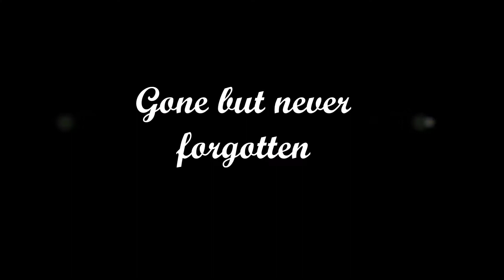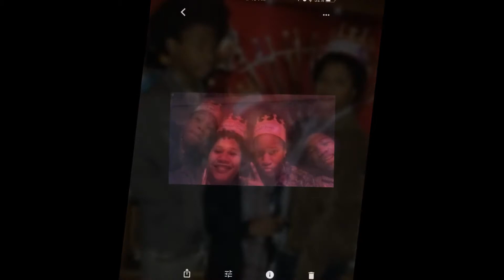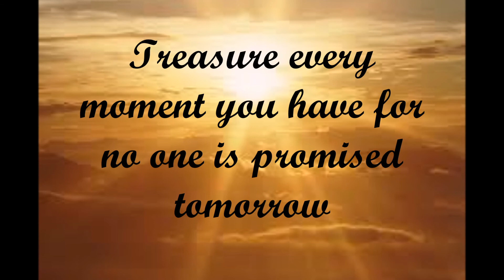Mikwaun Jones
In loving memory of Mikwaun Jones